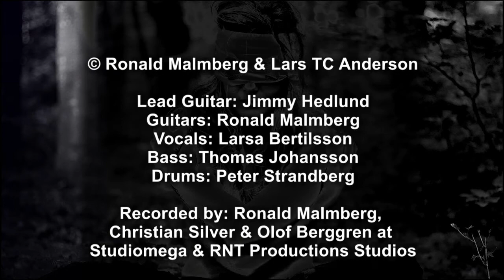Dumdefblind - In a Blast - trailer featuring Jimmy Hedlund on lead guitar;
A trailer from the debut album by Dumdefblind featuring Jimmy Hedlund as guest on lead guitar. Full album available on all major digital music services.

The band - Dumdefblind:
Ronald Malmberg: Guitars
Larsa Bertilsson: Vocals
Mike Bengtsson: Drums*
Lars TC Anderson: Bass**

* Peter Strandberg play drums on In a Blast
** Thomas Johansson play bas on In a Blast

Producer by Ronald Malmberg
Recorded by: Ronald Malmberg, Christian Silver & Olof Berggren Mixed by Christian Silver at Studiomega & RNT Productions Studios Mastered by: Christian Silver at Studiomega
Cover photo by: Karin Abrahamsson
Model: Jennie Malmberg